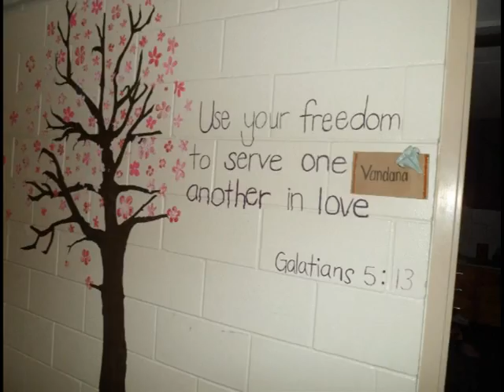Girls' Dorm Life - Katelyn Siemens